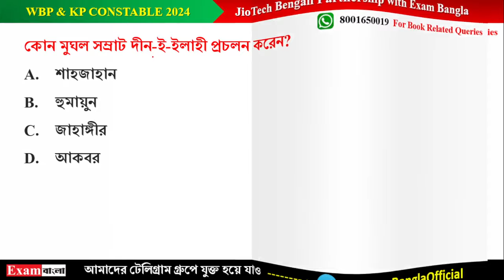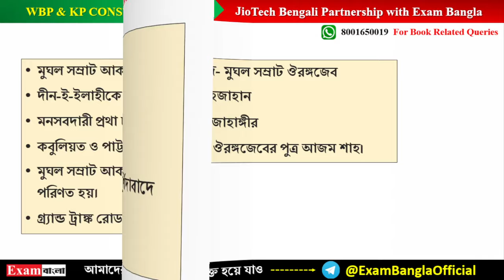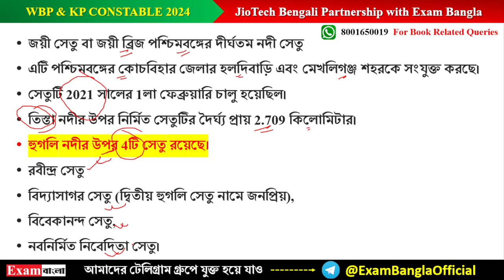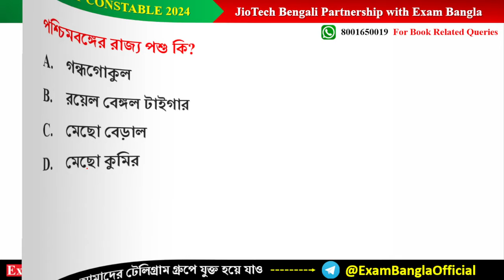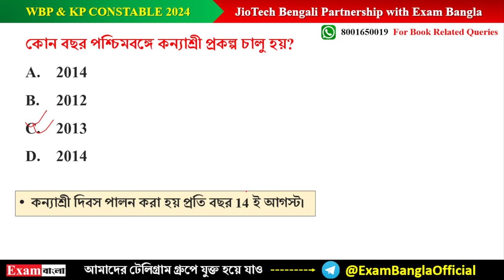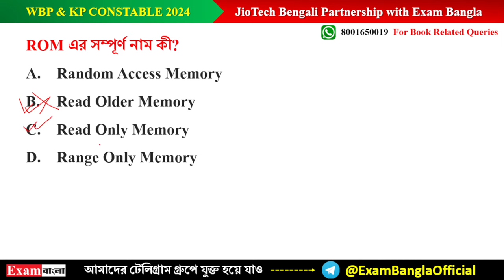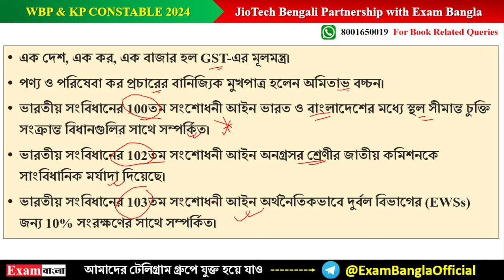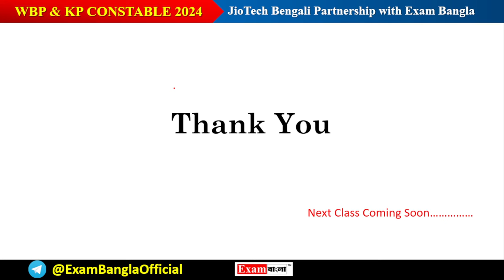WBP Constable GK Class 2024 | Kolkata Police GK Class | WBP GK Practice Set 2024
📢 DAILY FREE ONLINE CLASS FOR WBP & KP CONSTABLE 2024

✅ WBP & KP কনস্টেবল ক্লাসের Pdf এর জন্য হোয়াটসঅ্যাপ গ্রুপে যুক্ত হয়ে যাও

Video Content:
WBP Constable GK Class 2024
Kolkata Police GK Questions
WBP Constable GK PDF